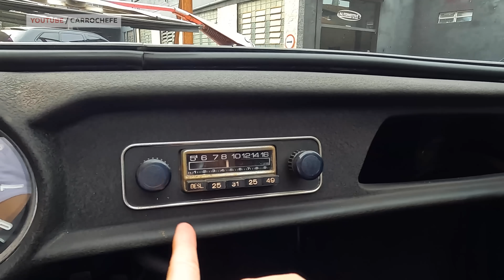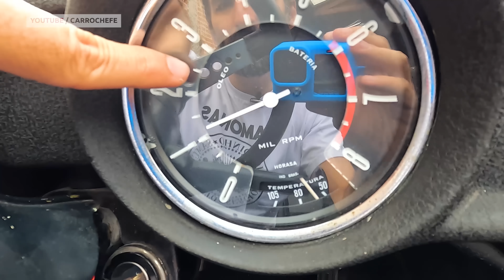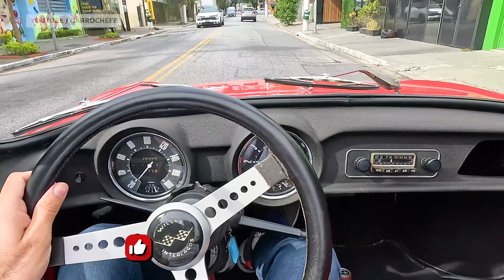Avaliação Willys Interlagos 62 - O PRIMEIRO ESPORTIVO NACIONAL!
UM CLÁSSICO ESPETACULAR!!!
O WILLYS INTERLAGOS MARCOU GERAÇÃO!

hoje vamos ver tudo sobre esse carro clássico: Willys Interlagos a venda, Willys Interlagos motor, Willys Interlagos preço, Willys Interlagos ficha tecnica, Willys Interlagos tabela fipe, Willys Interlagos historia, Willys Interlagos alpina, Willys Interlagos peças e muito mais

E se vc ainda está lendo, comente aí LUZ